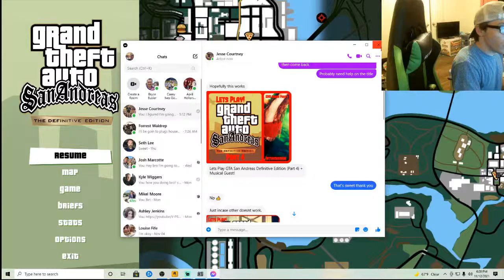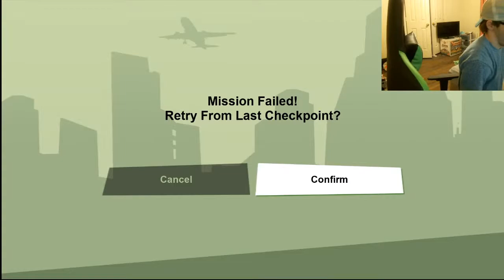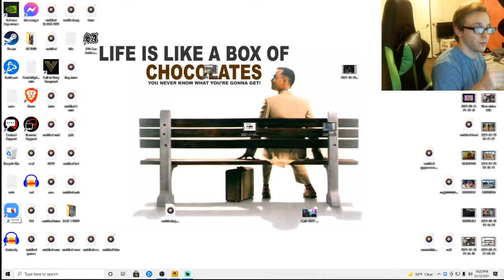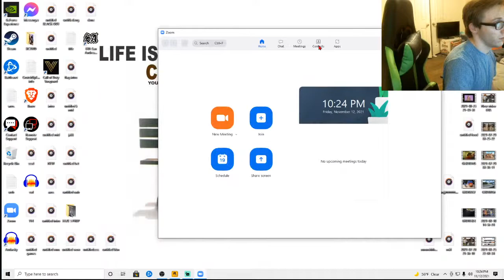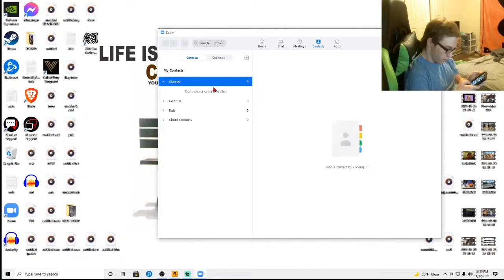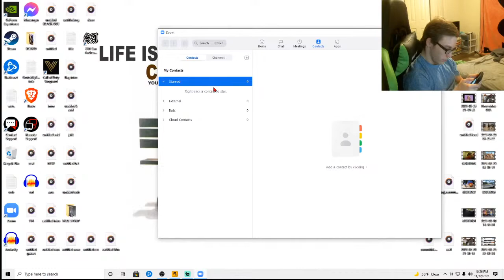Lets Play GTA San Andreas Definitive Edition (Part 4)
Gameplay (Definitive Edition PC  [PART 4]